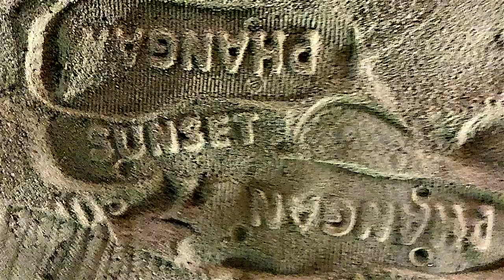KOH PHANGAN LIFE, Part 3 / Haad Rin, Zen Beach, Hiking, Angkor Wat hotel / Thailand Travel Vlog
Koh Phangan Life is a 4 episodes video of collective memory being living on the island for 5 years. In this footage I would like to show the beauty of Haad Rin Beach outside of Full Moon Party, unique Le Palais Hotel designed in the style of famous Cambodian Angkor Wat, we'll do hiking in the jungles with exploring beautiful viewpoints and secret cave temple, contemplate amazing Koh Phangan sunsets on Zen Beach, as well I'll show the few glimpses of Colormoon Festival, and few famous bars and restaurants.

Chapters 🎬:
0:00 Intro
0:36 Haad Rin Beach
1:00 Lighthouse
1:29 Le Palais Hotel in the style of Cambodian Angkor Wat
2:41 Hiking in the jungles
3:35 Secret cave temple
4:29 Koh Phangan sunset
5:01 Freeway bar
5:33 Zen Beach
6:22 Colormoon Festival
6:42 Koh Phangan restaurants and bars